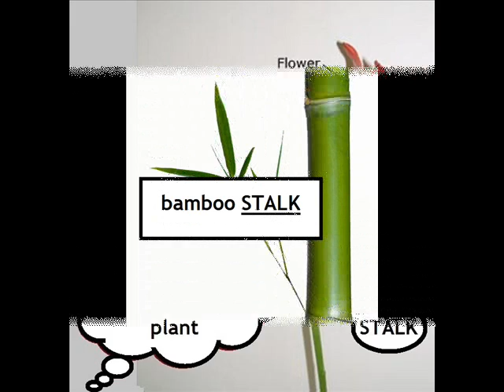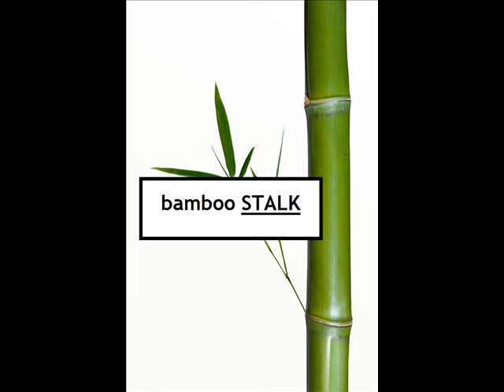STALK / meaning (images)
bamboo stalk
corn stalk